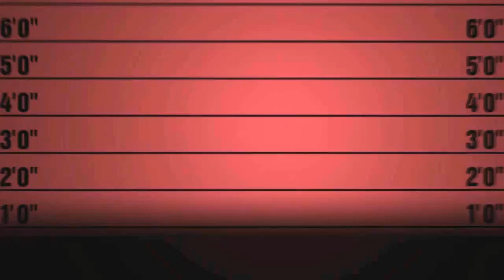Planet Waves 스트랩 Beatles Classic Logo